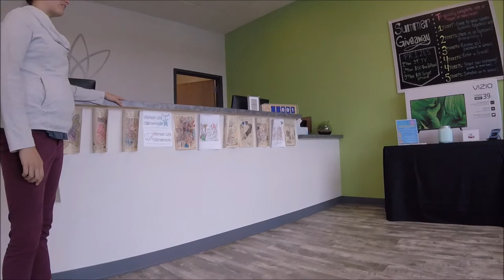There Were 3D Printed Guns In Our Conference Room! | Vlog #025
I am a small business owner from West Michigan that enjoys the hustle and grind of entrepreneurship. I own two businesses that I pour passion and pride into growing.